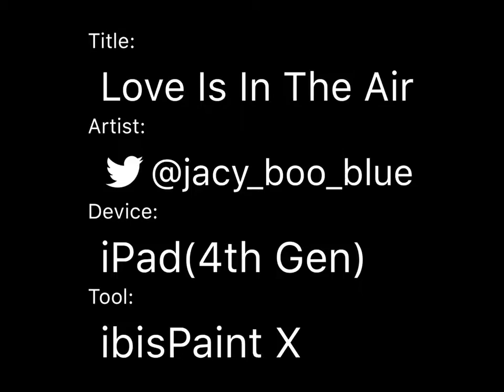*Bonus Clip* Two Anime Characters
I was inspired to draw some people

iMovie

Music;
Unkown